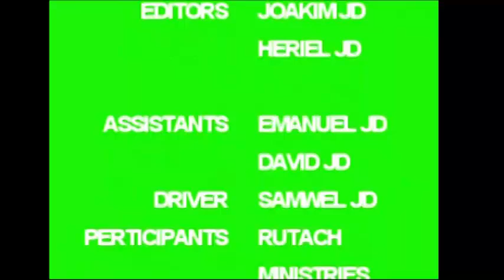KUFUNGULIWA AKILI NA PASTOR AMIQ JD. 16.11.2014.